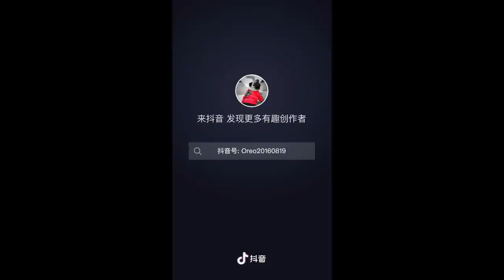Funniest and Cutest Pug Dog Videos Compilation 2020 - Cutest Puppy #6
▶Note: All of these videos are licensed or used with permission from the original video owner.